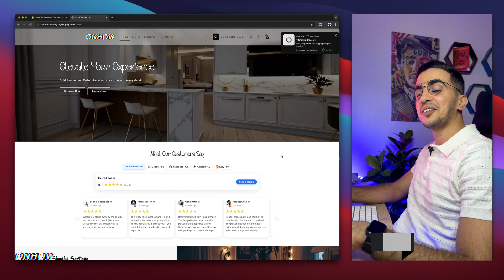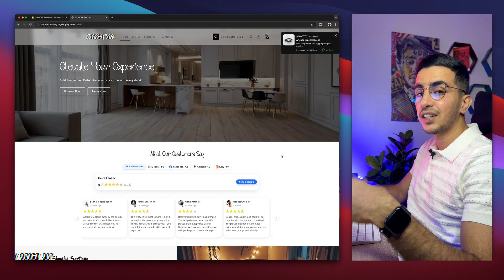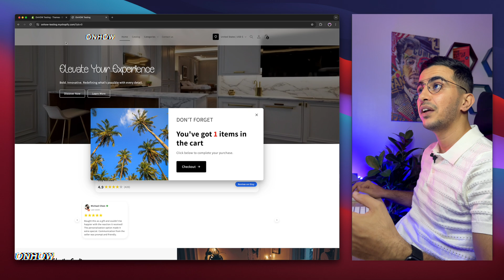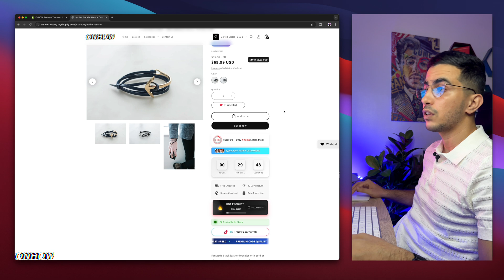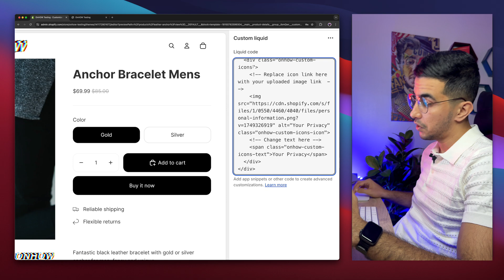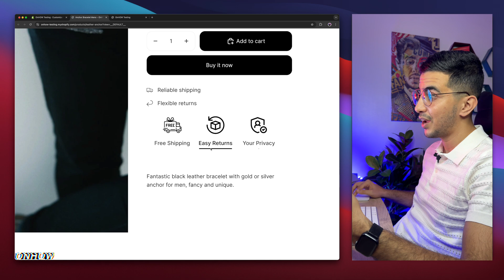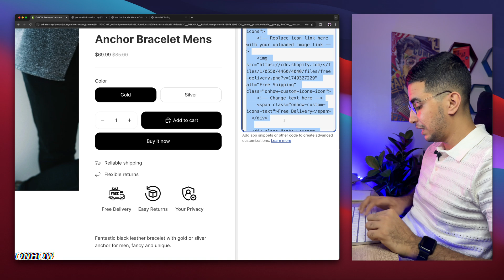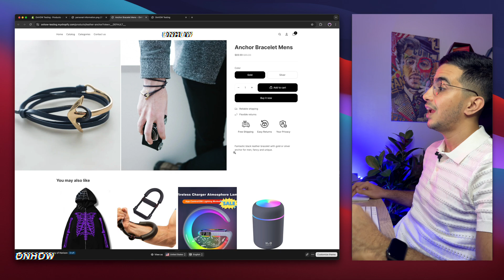How To Add Custom Icons To Product Page In Shopify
Today i will show you how to add custom icons to product page in Shopify using copy & paste free custom liquid code so you can highlight product features, benefits, or guarantees in a more visual and engaging way also this method helps boost customer trust and improves your overall product presentation without using any paid Shopify apps.
So i'll show how to manually insert custom icons as a custom liquid block on product page like free shipping, secure checkout, money-back guarantee, or eco-friendly badges directly into your Shopify product page using custom liquid block. These icons can be customized and changed with your own custom icons to help your Shopify store stand out and increase conversions by visually communicating key selling points.
And i will also explain how to style and change the custom icons to match your Shopify store’s branding and place them exactly where you want on the product template so whether you're looking to display trust badges or showcase unique product features.

About Me:
My name is Anas El Medlaoui, and I have dedicated the past nine years to mastering various aspects of the digital world, including Shopify store development, WordPress website creation, social media marketing, and e-commerce solutions. Throughout this journey, I have accumulated extensive experience across diverse digital disciplines, although exploring multiple projects simultaneously posed its own set of challenges.
Driven by a passion for empowering others, I launched this YouTube channel after considerable reflection, aiming to share valuable insights and practical knowledge. My goal is to equip individuals committed to achieving online success with accessible, actionable information grounded in the principle that knowledge should be available to everyone.